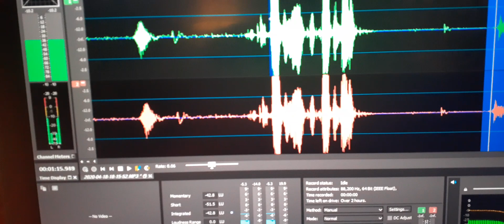14. A grouchy soul speaking to a female sounding soul saying EVP “You’re lucky I’m staying”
They were actually arguing about being here.